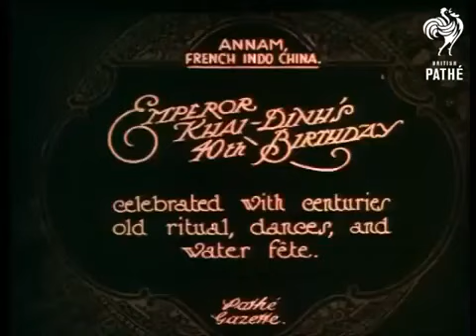Video cực kỳ quý hiếm.Lễ mừng thọ vua Khải Định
Thầy Long
GHẾ MẪU CỬU TRÙNG THIÊN
LỊCH LÀM VIỆC: Tất cả các ngày trong tuần
SÁNG: Từ 9h-12h
CHIỀU: Từ 14h-17h
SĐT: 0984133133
Địa chỉ: SỐ NHÀ 47 NGÕ 46 XUÂN ĐỈNH - HÀ NỘI